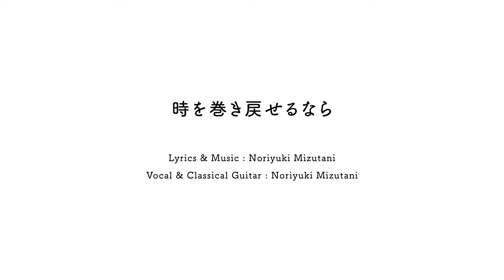オリジナル曲弾き語り「時を巻き戻せるなら」｜難易度★★★★☆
友だち登録をして、「チャット」とメッセージを送ってください。

「好きな曲を弾けるようになる」というコンセプトでギター教室を東京で開催しています。
小学生から高齢者までギター初心者が好きな曲を弾けるようになります。

- Profile -
「ACOGI CHANNEL」は、ギターの弾き方・作曲方法・オリジナル曲を紹介しています。
小学５年生の時、家にあった父親のギターを独学で弾き始めて35年。
独学で長い時間をかけて試行錯誤したからこそ超初心者の改善点が分かります。
超初心者がギターを弾けるようになる「気づき」を丁寧に説明いたします。

‹お仕事・コラボなどのご依頼はこちら›